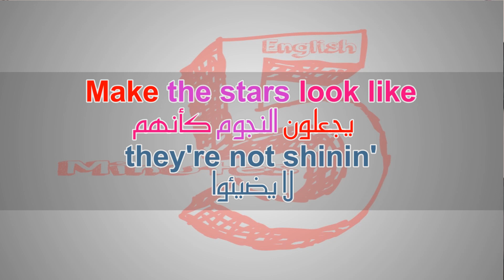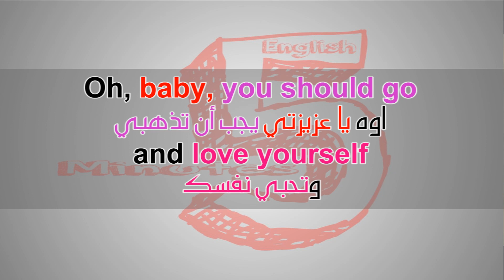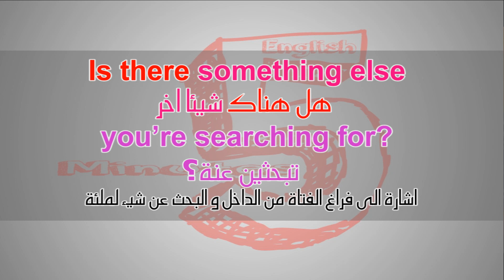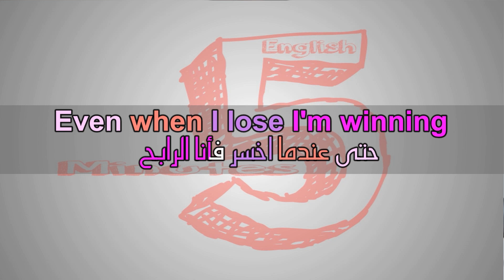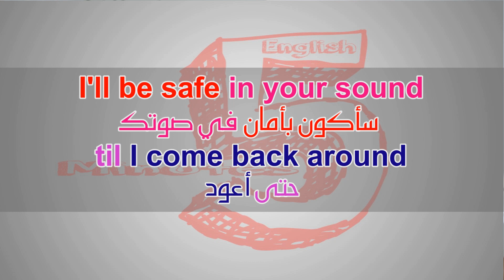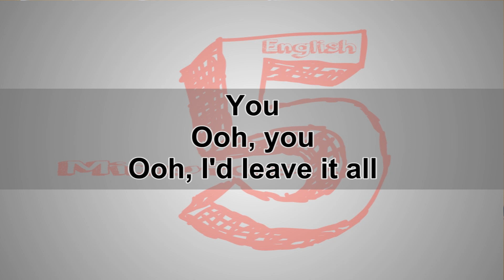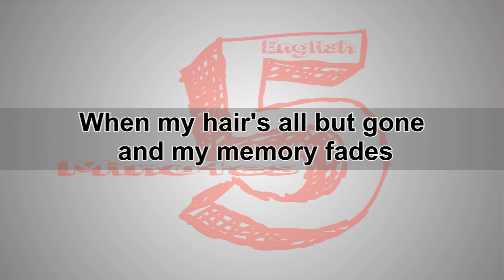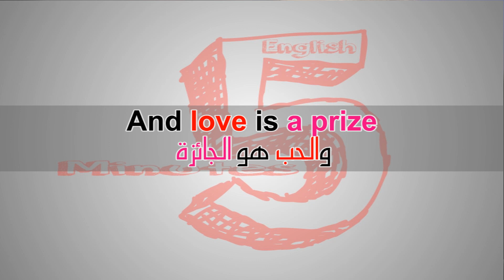أفضل 10 أغاني لتعلم اللغة الإنجليزية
1. Wake me up - Avicci
2. Thinking out Loud - Ed Sheeran
3. Budapest - George Ezra
4. Hello - Adele
5. Someone you loved - Lewis Capaldi
6. All of Me - John Legend
7. Shallow - Lady Gaga & Bradley Cooper
8. New Rules - Dua Lipa
9. Love Yourself - Justin Bieber
10. Just the Way You Are - Bruno Mars